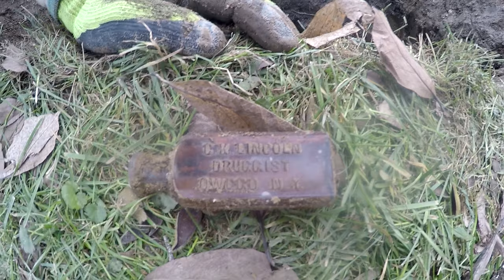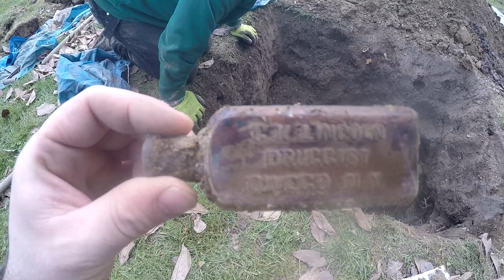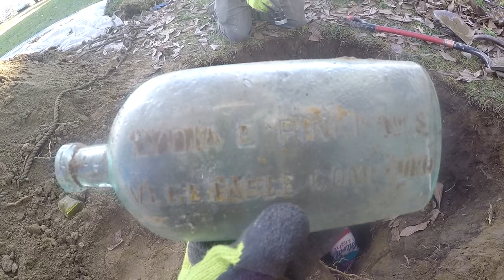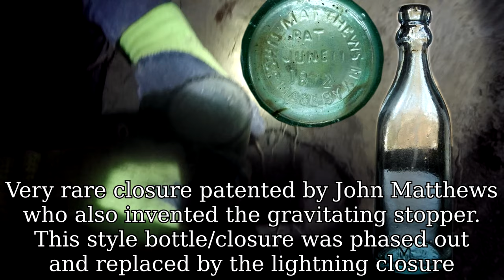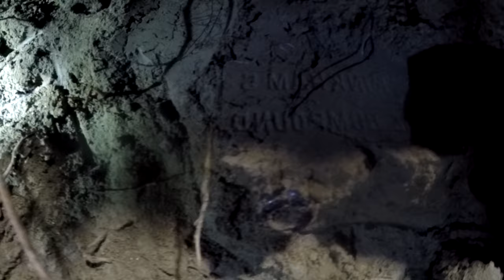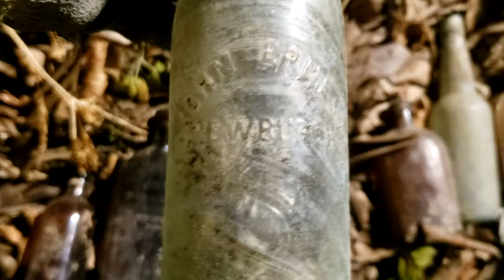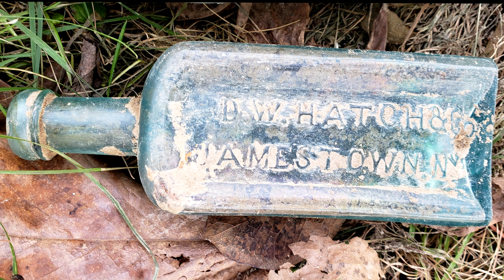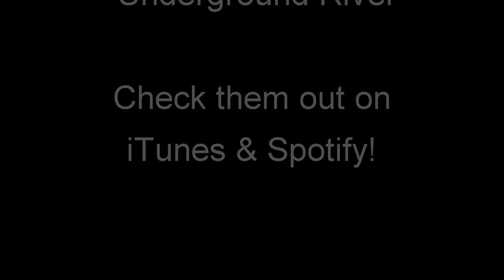Old Map Led Us to Boozer's SECRET STASH! Digging 1800's Privy Full of Liquor Flasks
These guys had a drinking problem!

Hope you enjoyed the video! We are new to YouTube, but not new to digging. We are experienced diggers who will be posting content as regularly as possible. Likes and comments are also greatly appreciated.  We are located in upstate NY and dig many different towns in both New York and Pennsylvania.

Video edited by Shayne Potter

Music by "Underground River" Check out their stuff on iTunes & Spotify!